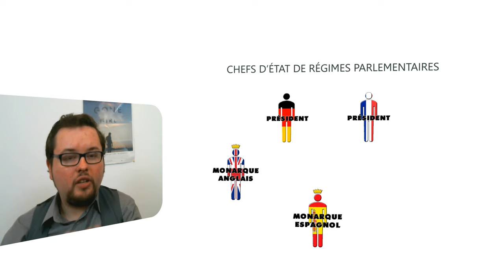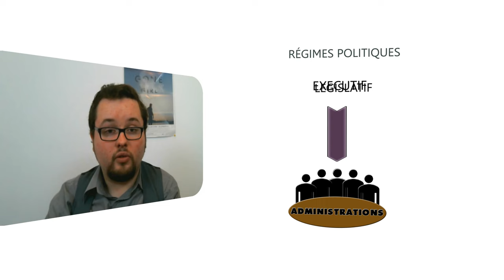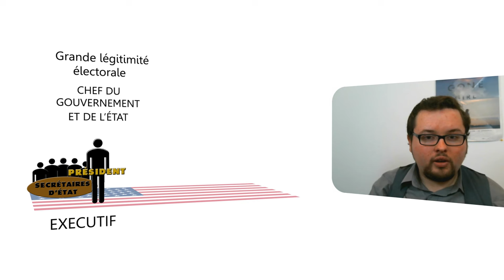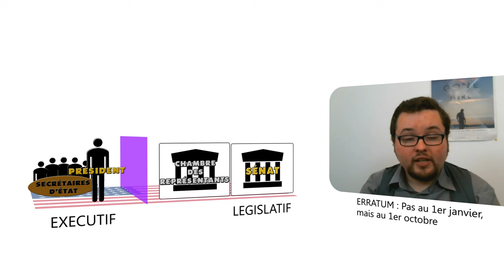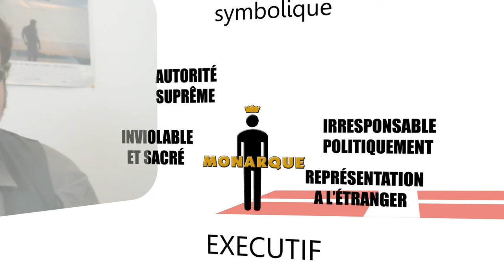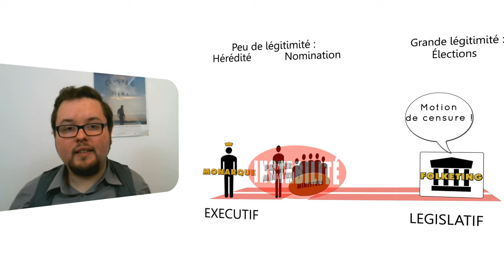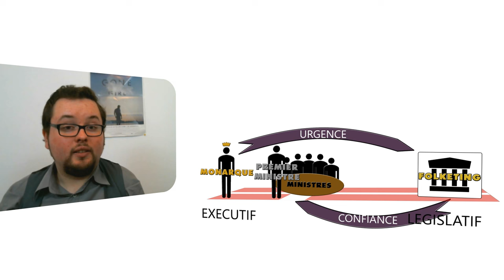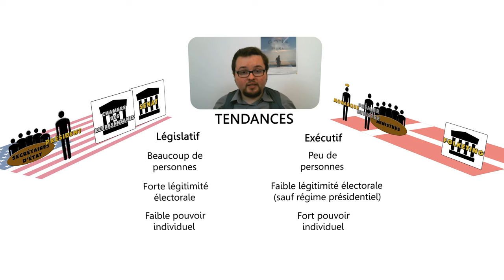Les régimes politiques Présidentiel et Parlementaire - Droit constitutionnel comparé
A travers les exemples des États-Unis et du Danemark, on peut expliquer les principes fondamentaux de deux types de régimes de séparation des pouvoirs : les régimes présidentiel et parlementaire. Qu'est-ce qui les différencie ? Sur quoi la distinction repose ?
Sources/Aller plus loin :
Vocabulaire juridique, Cornu 2011
Droit Constitutionnel, Dominique Turpin, 2007, PUF
Article d'Europa Universalis sur les régimes parlementaires historiquement et dans le monde